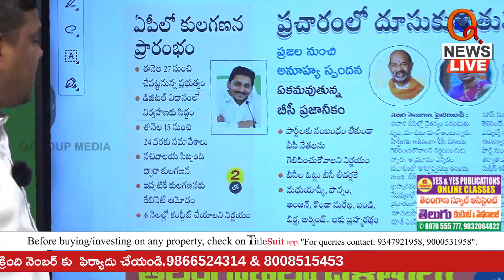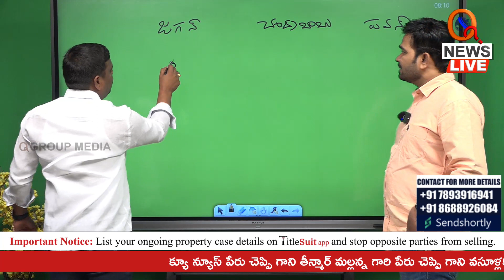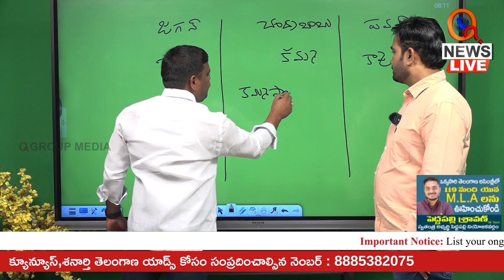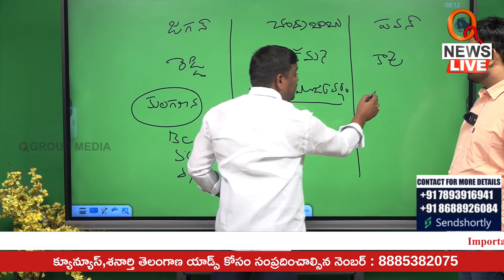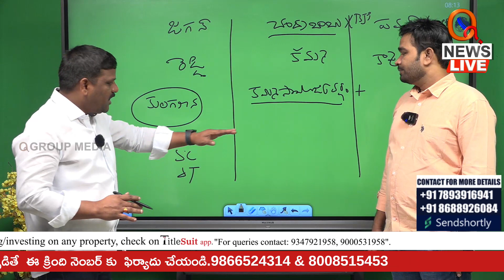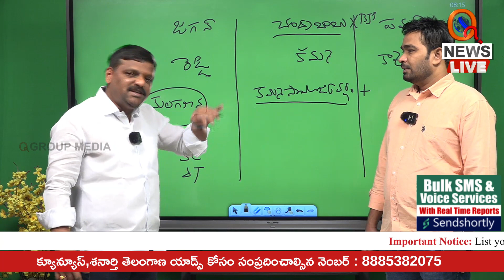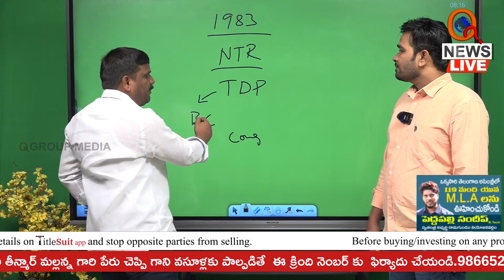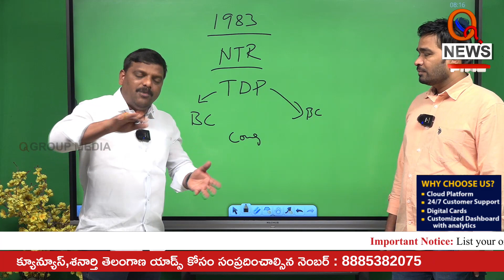ఏపీలో ఎన్నికలు జరిగితే అధికారం ఎవరిది | Teenmarmallanna | Qnews